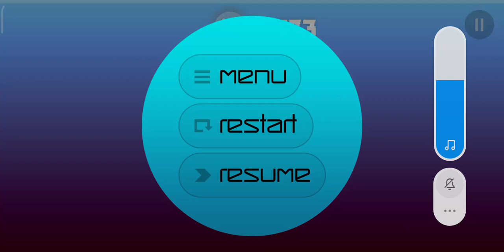Smash hit Custom random stages mod рандомные комнаты #2 оригинал